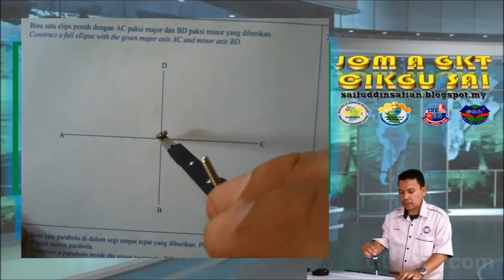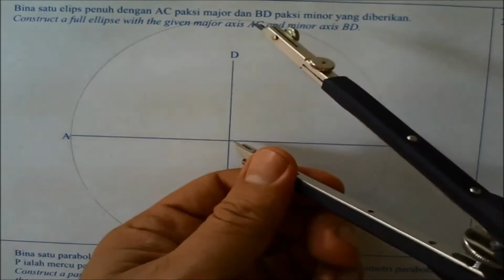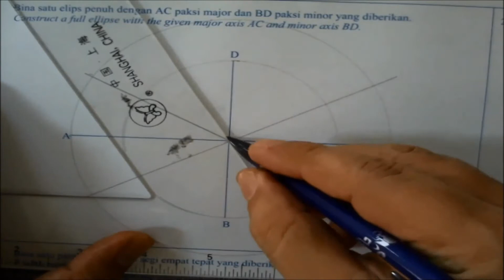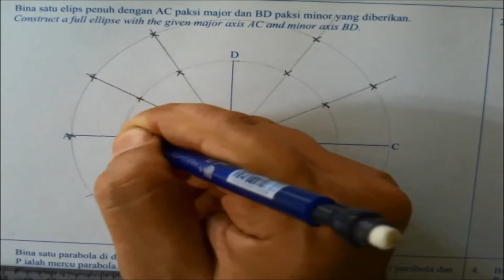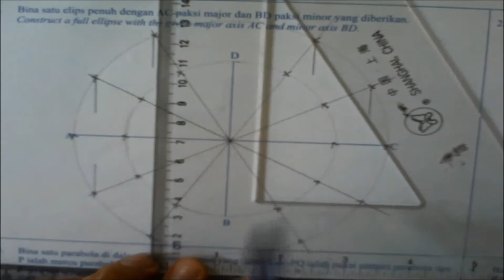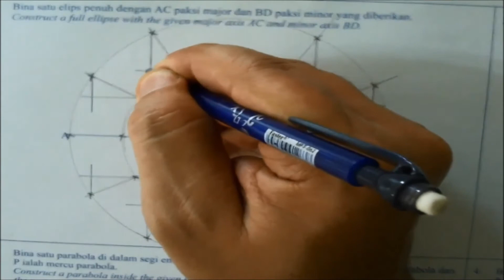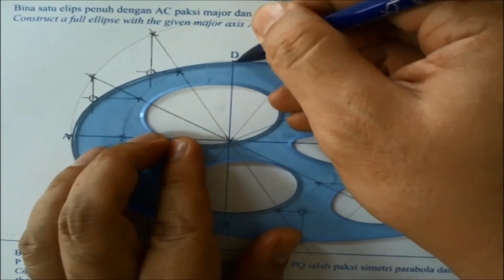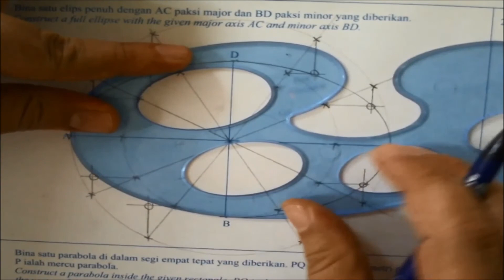Soalan 1 ms 28 Modul Gtech